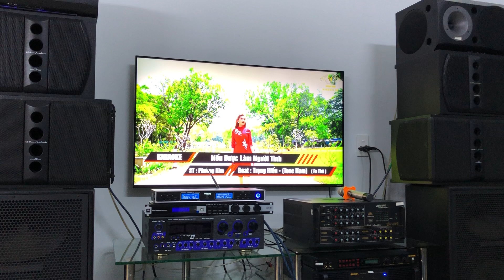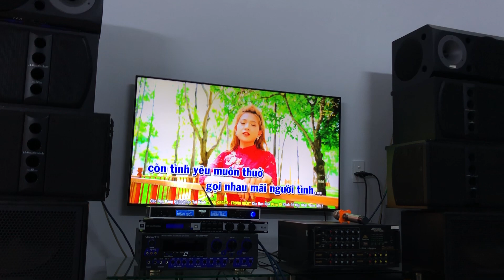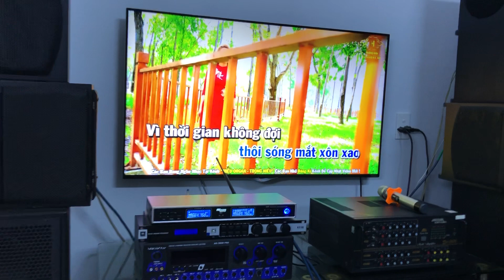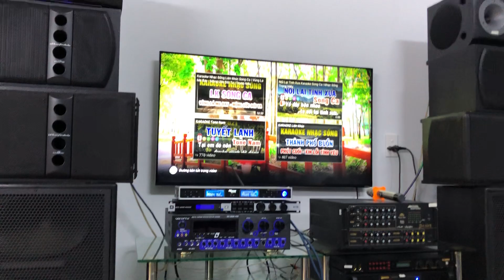Nếu Được Làm Người Tình DC Đinh Phết